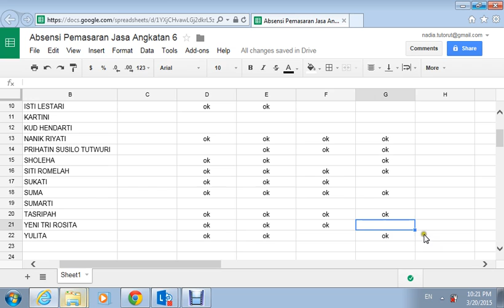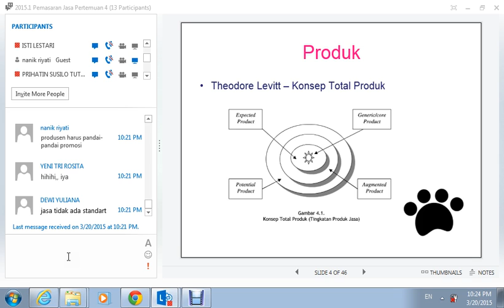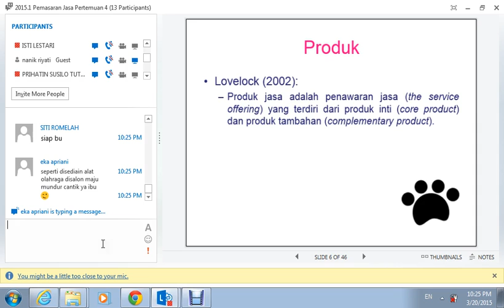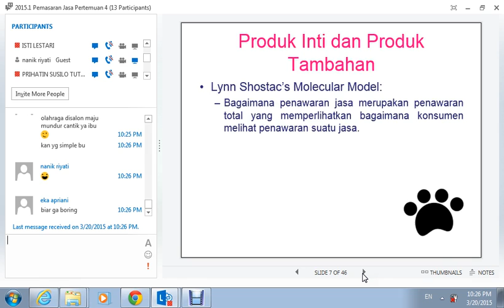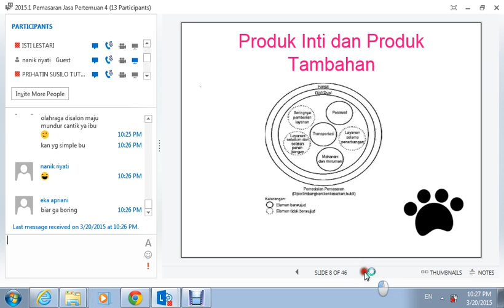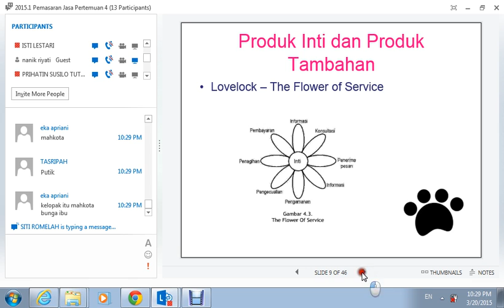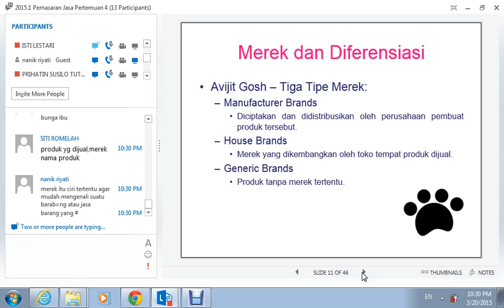2015.1 UTT Pemasaran Jasa OL3 20032015 2